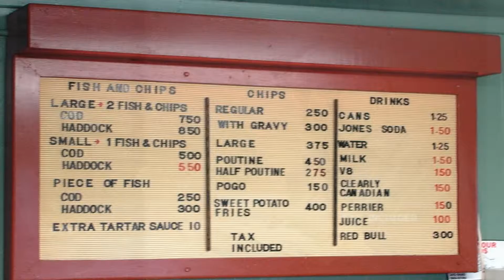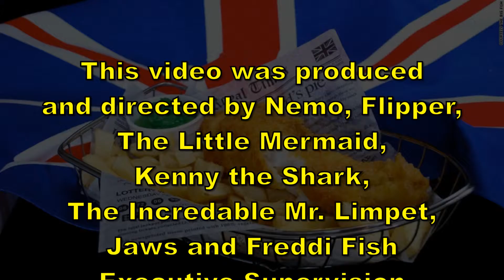Fish and Chips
There is nothing better than a plate of Beer-Battered fish and chips